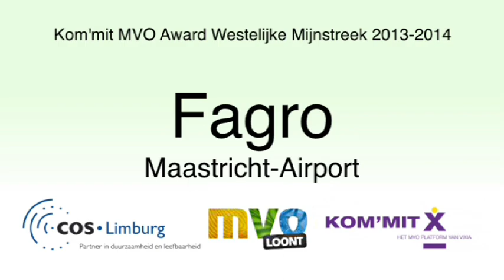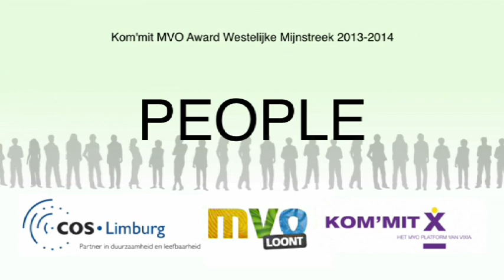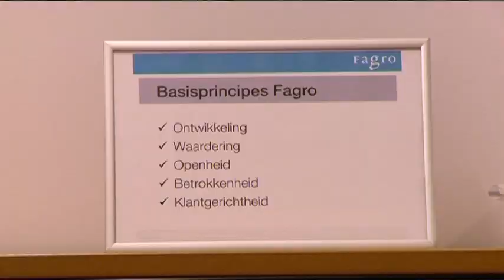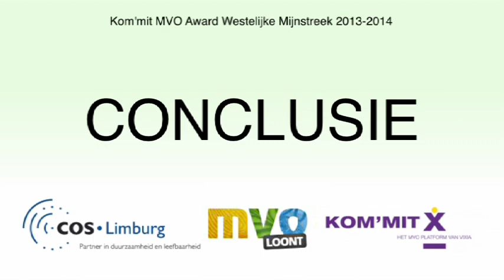Fagro - Maastricht Airport - presentatiefilm - MVO Prijs 2013 Westelijke Mijnstreek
ook in het jaar 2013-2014 werd in de Westelijke Mijnstreek de MVO Award uitgereikt. Een 3-tal bedrijven uit de Westelijke mijnstreek in Limburg waren genomineerd voor deze prijs.

In deze presentatiefilm wordt gekeken hoe binnen het bedrijf het Maatschappelijk Verantwoord Ondernemen geïntegreerd is.

In deze korte film bekijken we Fagro. Een consultancy bureau waarvan het hoofdkantoor gevestigd is op Maastricht-Aachen Airport.